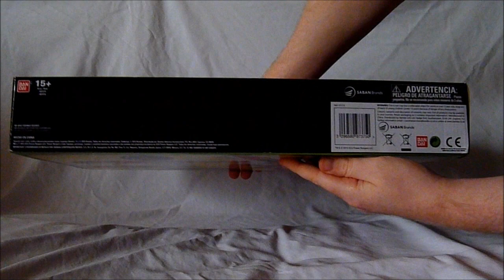Legacy Blade Blaster Unboxing & Review/Demo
For high quality photos, details and my thoughts, check out my written review on Rangerboard!

This is the long-awaited Legacy Blade Blaster! This was bought from Bandai UK, who had the worldwide exclusive first sales of the Legacy Blade Blaster at MCM London Comic Con on October 23rd - 25th, 2015.
There was an extremely limited amount of stock, with only 28 on the first day (the day I went) and I was lucky enough to get the very last one!

My apologies for the bad lighting during the video :)